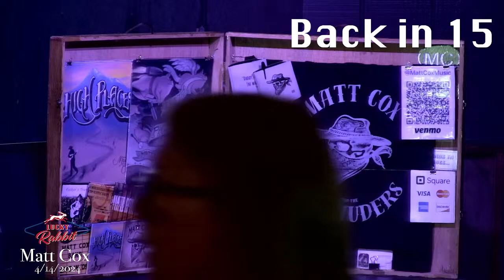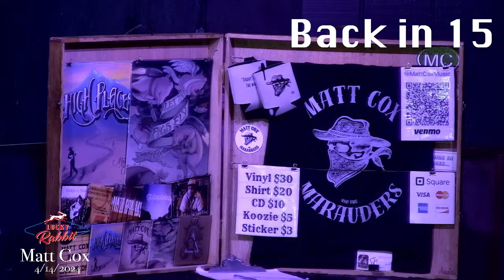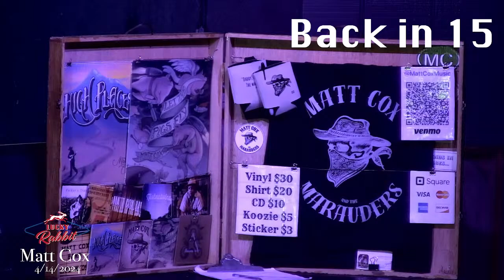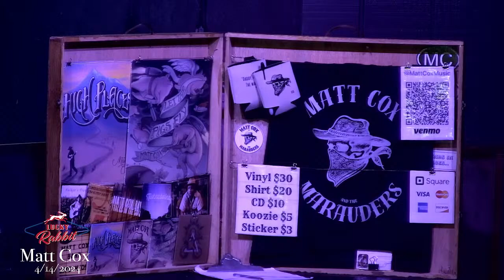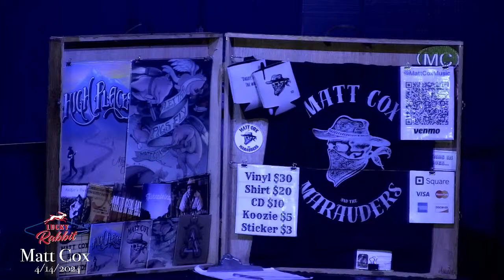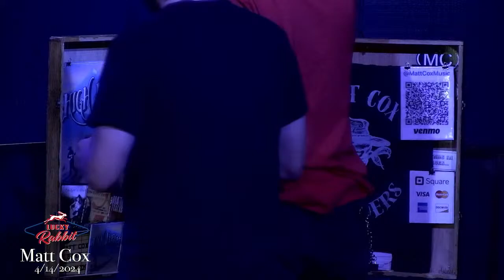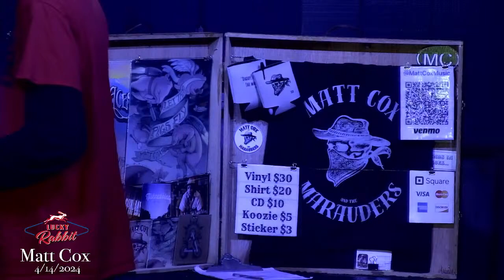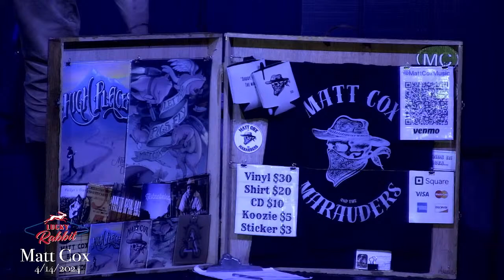Live at Lucky Rabbit Bar - Matt Cox - 4/14/24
for our full music schedule